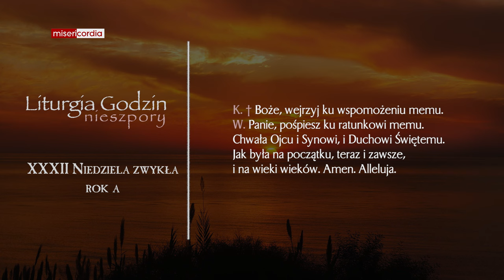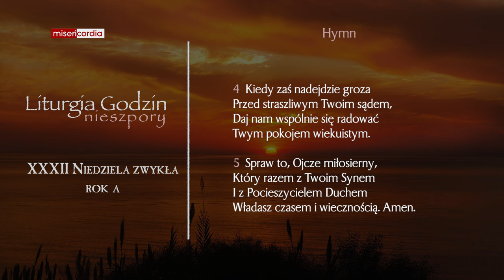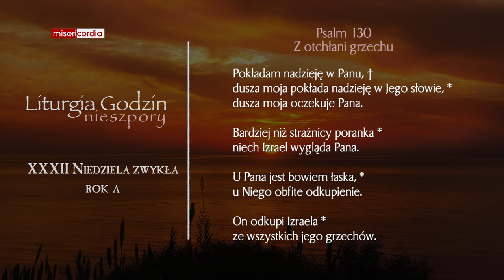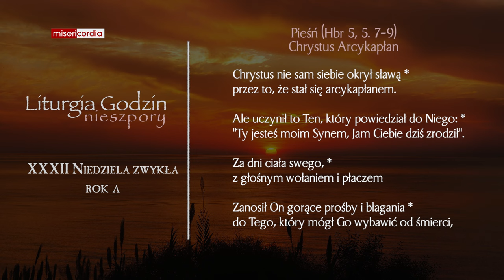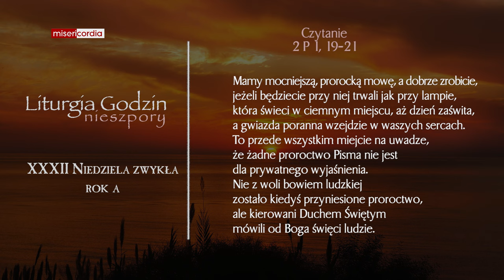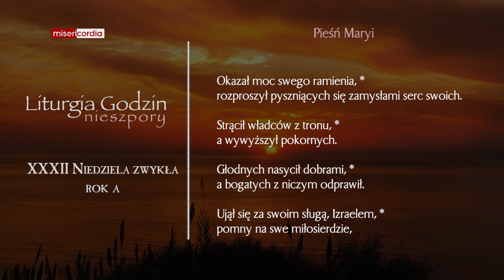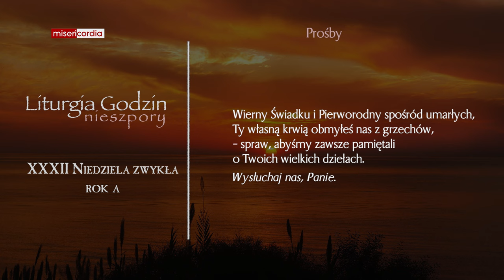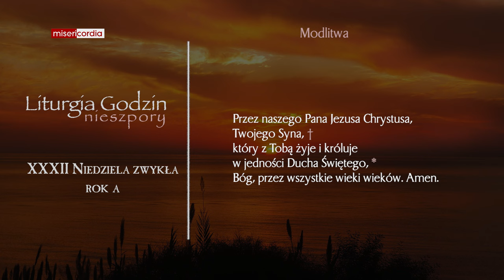Liturgia Godzin | I Nieszpory | XXXII Niedziela zwykła (rok A)